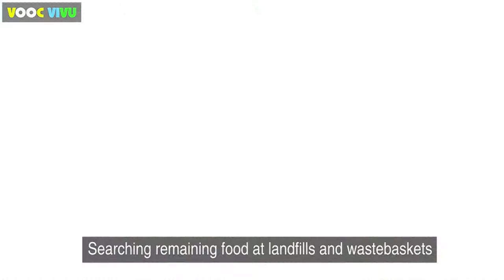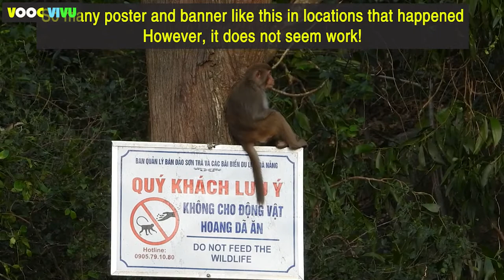Behavior changes of Rhesus macaques (Macaca mulatta) in Son Tra Monkey Mt | Da Nang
There are many good reasons not to feed wildlife including:
1. When young wild animals are taught to depend on a human-provided food source, they may not fully develop essential foraging skills. Animals who are raised relying on humans for food may struggle to survive in the absence of that artificial food source when they disperse from their parents’ territory.
2. Wild animals who are used to being fed by humans commonly lose their fear of people. Animals who are unafraid of people will approach them for food, and are sometimes mistaken as rabid, aggressive or mean, then killed for that behavior. They also become easy targets for kids with BB guns and others who mean them harm. An instinctive wariness of people is important to a wild animal’s survival.
3. The food humans usually feed to wild animals is not nutritionally complete, and it can cause serious health problems for the animals, especially when they are young and still developing. Most wild animals are opportunistic and will concentrate on the easiest food source available. When a constant human-provided food source is available, animals who would normally have a varied diet may switch to eating mainly this constantly available food. Just like humans, most wild animals need a variety of foods in their diet, and if they fill up on “junk” food, they will not get the nutrients they need to stay healthy. Because most people will feed animals food that they have in their house – people food – which bears no resemblance to what the animals eat in the wild, it really is junk food to the animals.
4. A constant, human-provided food source may attract many more wild animals to the area than would normally be found there. Who doesn’t like a free meal? When food is readily available, animals will gather in abnormally large numbers. This means that if one animal in the group has an illness or disease, it can spread throughout the group. Many wild animals do not interact with others of their own species except during mating season and when raising their young. This is one way to limit diseases among a wild population. By gathering these animals together in unnatural groups, these diseases can spread much more quickly and can destroy a large number of animals.
5. Reproduction rates may also be affected when an artificial food source is readily available. In the wild, the number of animals being born is often directly related to the amount of natural food available. The number of animals surviving will also depend on how much food is available. This is nature’s way of keeping a balance. When an unnatural food supply becomes available, animals may produce more young and soon there may be more animals living in the area than what the natural food sources can support.
6. We commonly receive phone calls at the PAWS Wildlife Center from people whose neighbors have been feeding wild animals. Often, the wild animals have become an incredible nuisance and the caller wants to kill or remove them. Many people do not think about the neighborhood impact when they start feeding wildlife. Wild animals do not usually discriminate between one person and another, and will often start pestering neighbors. The animals may also cause damage to homes and property because they expect to be fed and have lost their fear of people.